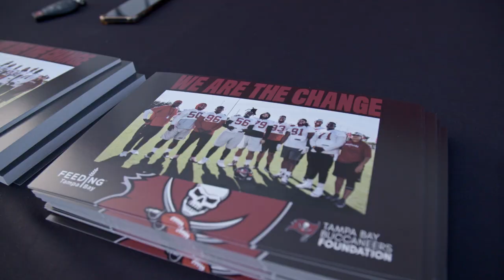Will Gholston Named Bucs Nominee for Walter Payton Man of the Year Award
The Tampa Bay Buccaneers announced today Will Gholston as its nominee for the Walter Payton NFL Man of the Year Award, presented by Nationwide.